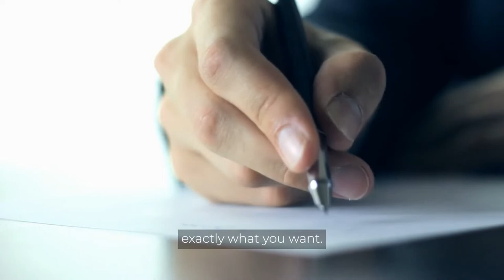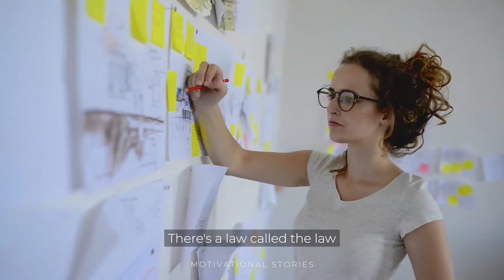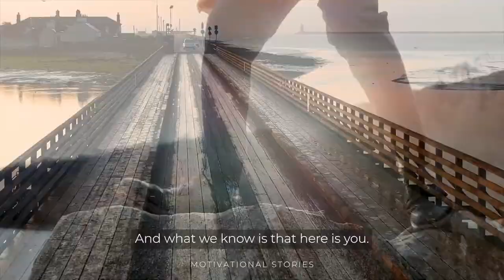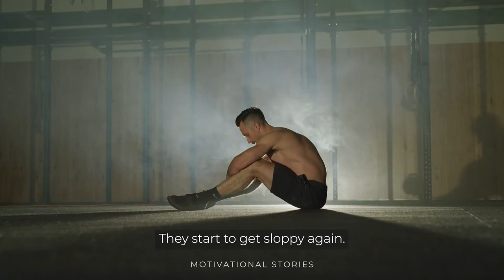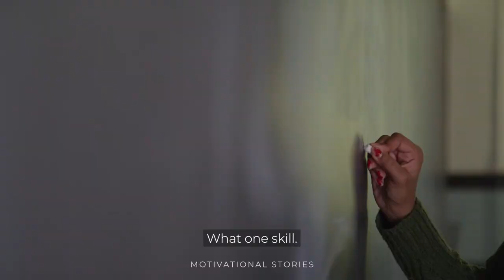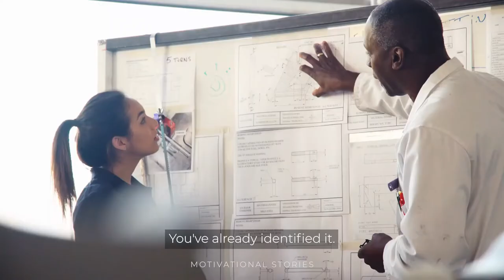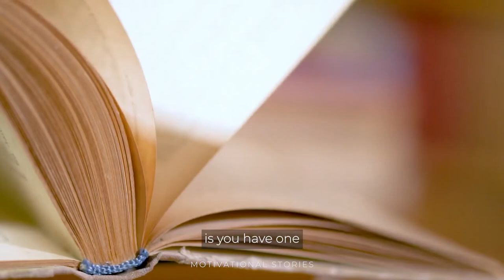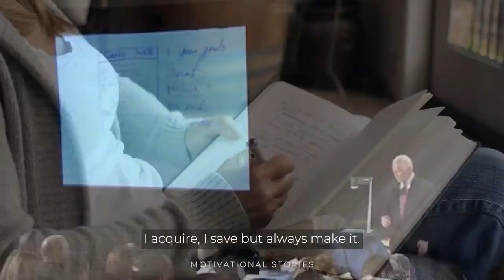Brian Tracy | 7 Simple Steps to a Successful Future Goal Setting Seminar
You can achieve anything in your life if you do it with a good game plan. With goal-setting, you stay focused on the important things in your life. Your goals shape your dreams, and the game plan you develop gives you the ability to hone in on the exact actions you need to perform to achieve everything you desire in life.

Brian Tracy in this seminar gives 7 simple steps to set a good action plan for a successful future.

Chapters:
00:00 Decide What You Want
01:10 Write It Down With Deadline
02:40 Identify Obstacles
05:19 Identify Skills Needed to Reach Goal
08:51 Identify People Whose Cooperation You Require
11:23 Make a Plan
14:31 Exercise

1) This video has no negative impact on the original works
2) This video is also for teaching purposes.
3) It is transformative in nature.